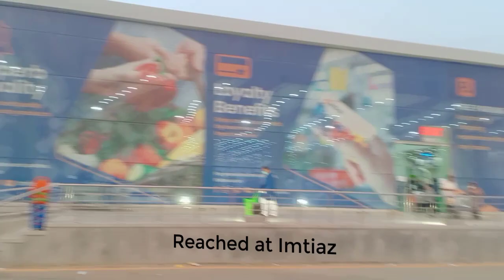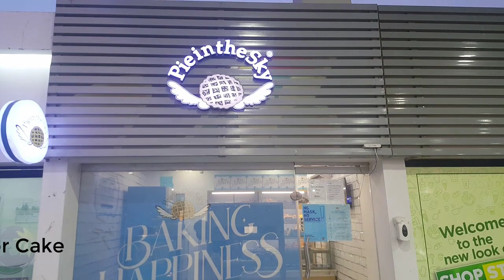Best surprise on fathers day with gifts and surprise party| Best fathers day gifts and celebrations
In this video Maan and Aati surprised Baba on fathers day with gifts and party celebrations.
They went on shopping to buy stuff for fathers day surprise party celebrations and bought some gifts for fathers day. They throw an awesome surprise party to make their father (Baba) happy.
Maan and Aati made their customized cards for Fathers day and gave a great fathers day gift ideas to everyone who want to make their father happy with surprise party , customized cards and fathers day gifts.